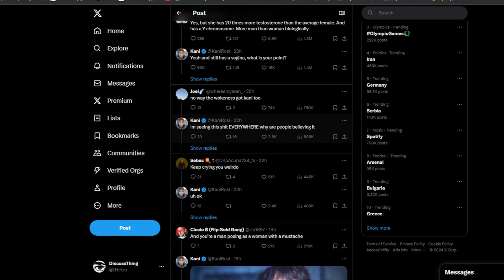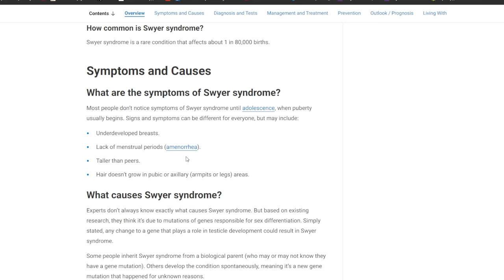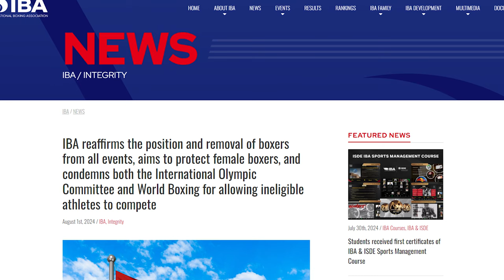Let's Talk About The Olympics Boxing Controversy